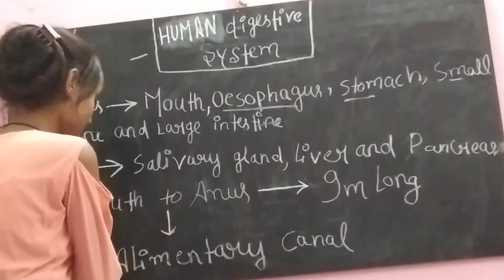Digestive system part 1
Sorry because of some problem this video is very short but in next video I will discuss more